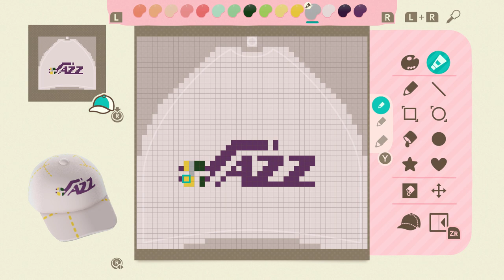Animal Crossing New Horizons: NBA TEAM LOGO HATS (Part 2)